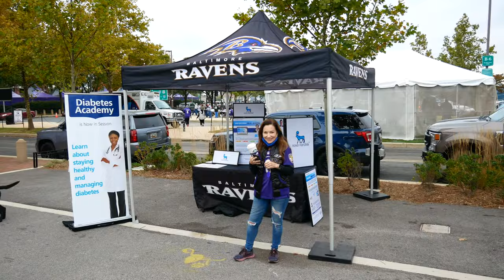Tailgating in Baltimore - Baltimore Ravens [4K]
A walk around Baltimore's M&T bank stadium enjoying the best tailgating and fans in the NFL!